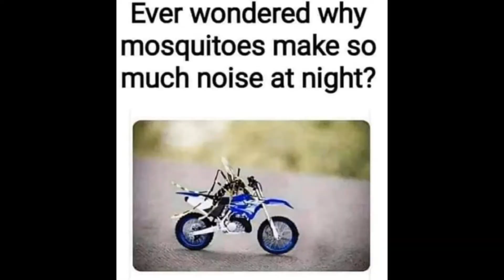Greg and Greg ride WP March 2020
The Greg's have a great 30k ride mid week!
Backwards run to the cornhole!...lol..backwards to the cornhole..